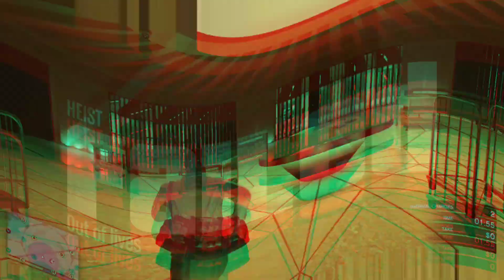CASINO HEIST BUG LOST ALL THE MONEY || GTA V ft. ZWEIAMAGHOST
This is my  GTA V PC Playthrough. Support ya boy.

Shout-out: ZweiaMaGhost check his channel out and show him some love.